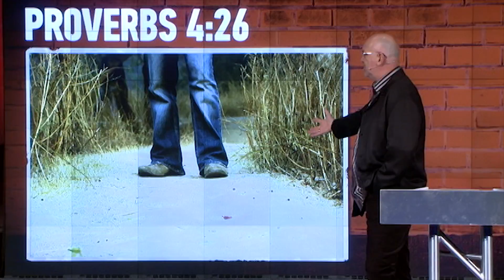The Matter of Family Conflict - Program A Excerpt | Walk in the Word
Negative conflict is a toll road in the family, and most people aren't able to pay the fare. [Proverbs 4:26]
More teaching can be found at: JamesMacdonald.org/tv